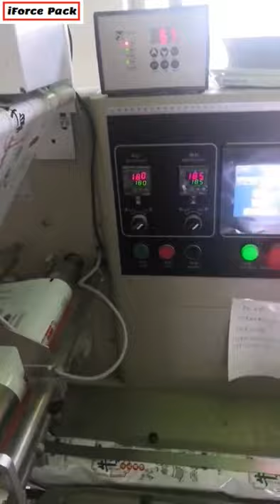Flow type food biscuit cake conveyor feeding bag filling sealing packing machine Music